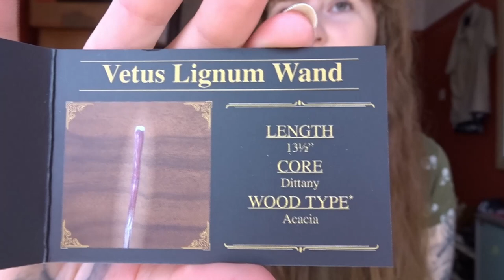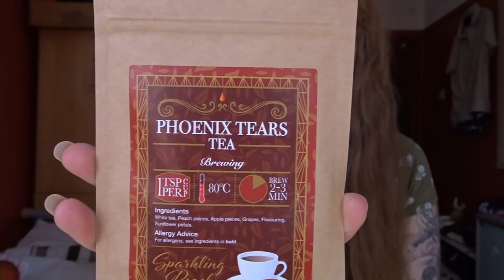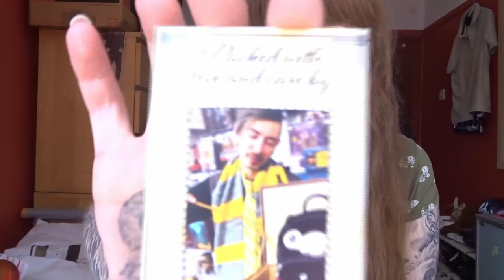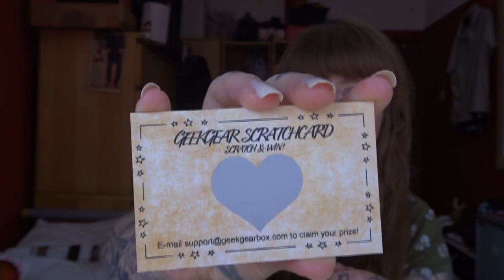My Third Weekly Vlog - HARRY POTTER UNBOXING